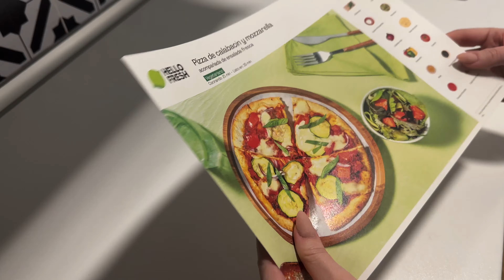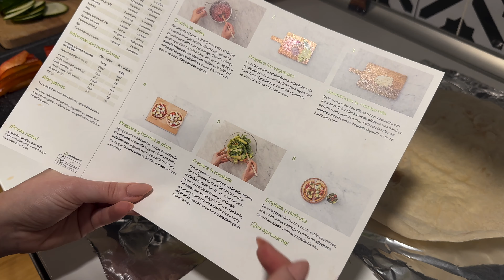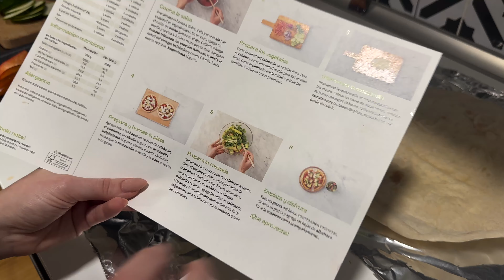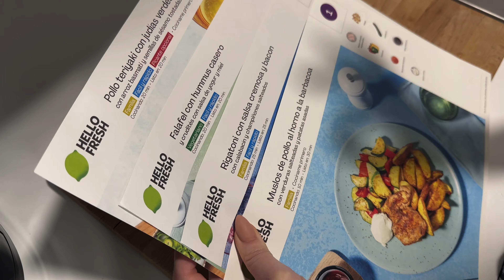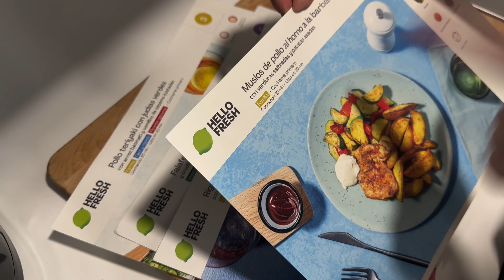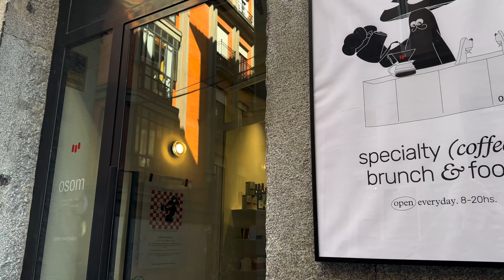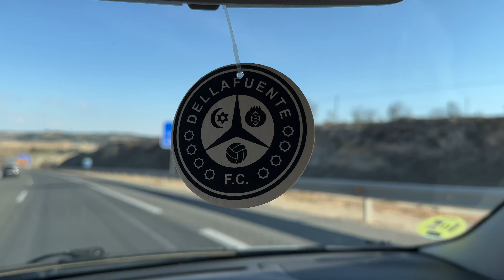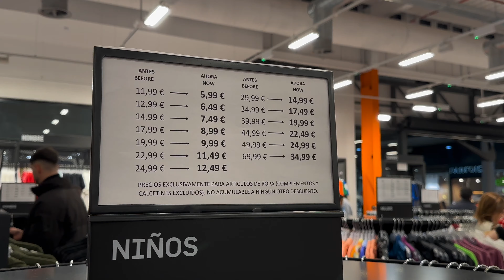VLOG| Recetas, evento rolling stone, playa, unboxing...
¡Cocina con HelloFresh! para usar mi código SRTARAQUEL y consigue hasta 70€ de descuento en tus 3 primeros pedidos. Mi código se aplica automáticamente siguiendo el link!